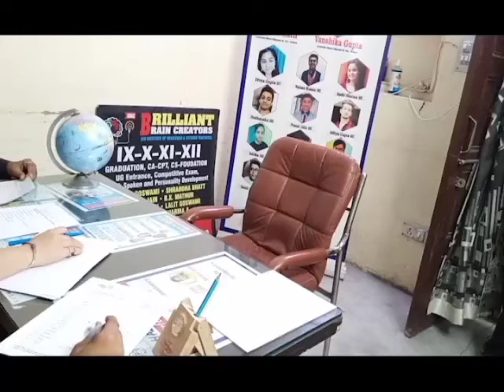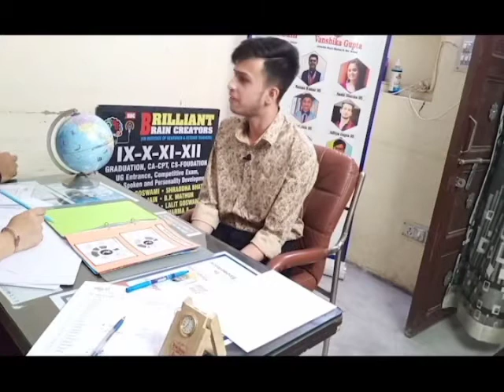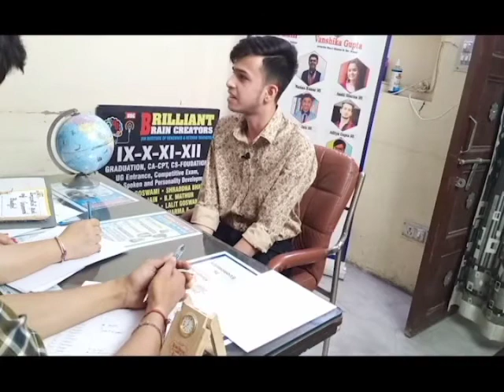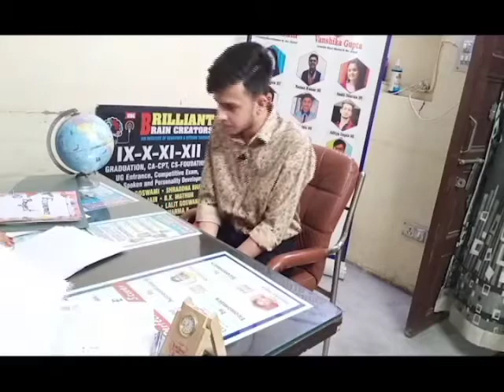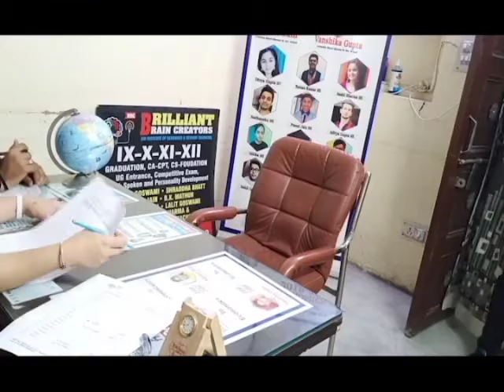Mock Viva | Govt.Budget l Practical | Economics | Nipun Masant(Bal Bharti Public School)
Mock Viva Practise for the 2020-21 Session
Where candidate experienced most expected questions and examined and reviewed by Brilliant Brain Creators Team on their best response.